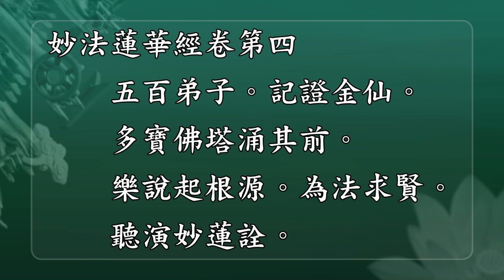[Cantonese] 粵語 - 妙法蓮華經 - 跟觀成法師一起誦經 13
粵語 - 妙法蓮華經 - 跟觀成法師一起誦經 13

Lotus Sutra Chanting 13, in Cantonese, by Venerable Guan Cheng at the International Buddhist Temple.